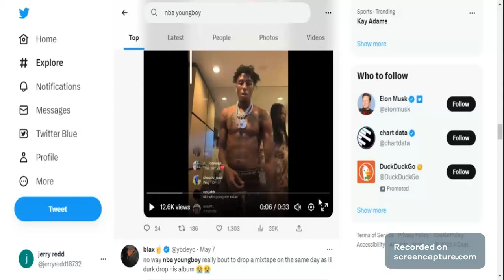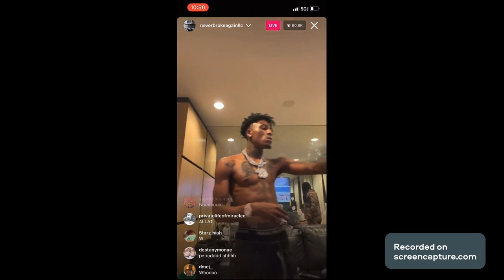Nba Youngboy Disses Lil Durk & Calls Dj AKADEMIKS A Drunk!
in this video nba youngboy disses lil durk and calls dj akademiks a drunk!